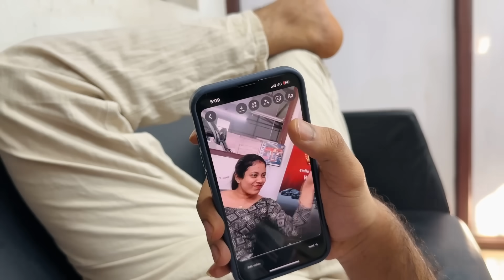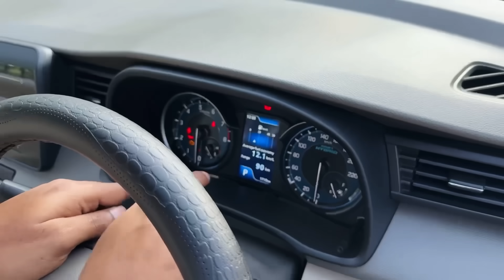THEY FIGHT EACH OTHER | KOCHU vs MRUDULA 😅